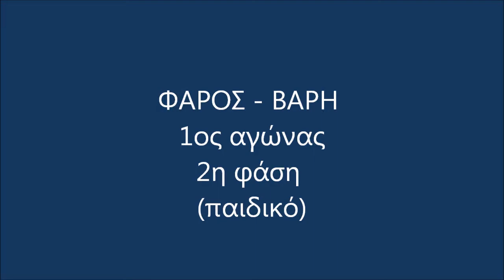Faros b.c (ΦΑΡΟΣ - ΒΑΡΗ παιδικο 2010-2011)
20/2/2011
Π. ΝΙΚΟΛΑΙΔΗΣ